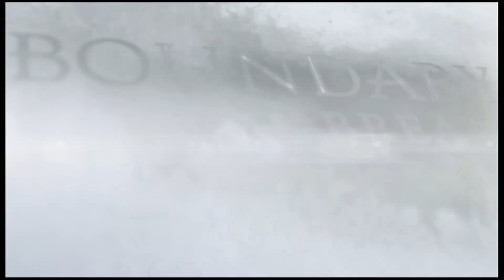The Making of Brunch 2022 Episode #1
Brunch is coming back for the Spring of 2022. The planning has begun and the team at Boundary Breaks is excited to share the process with you!